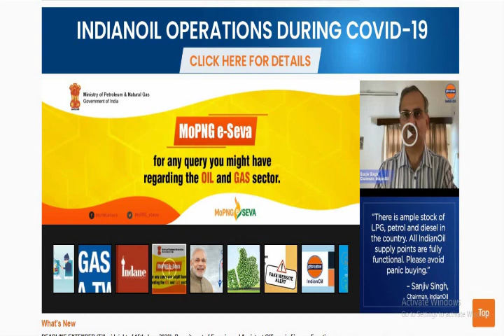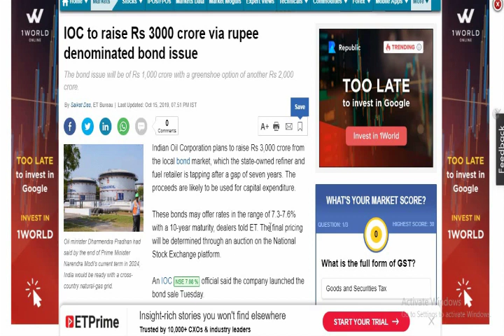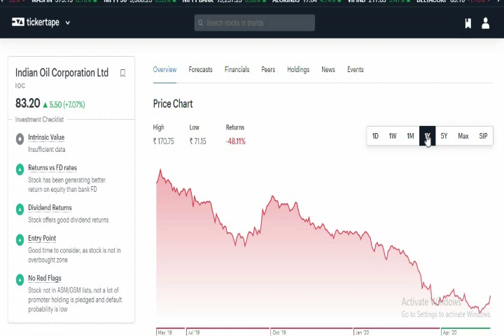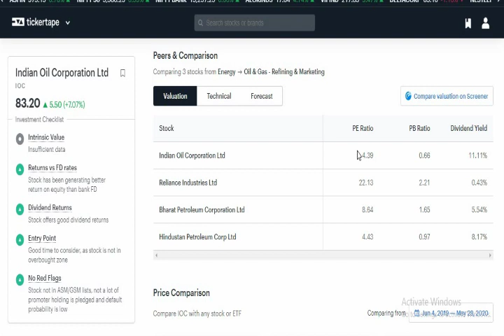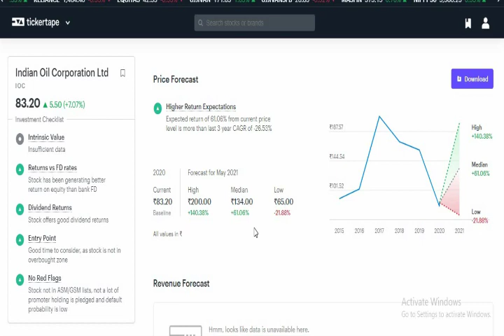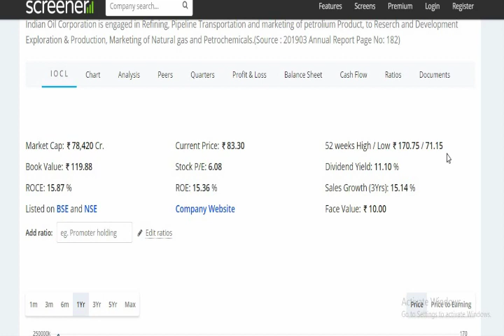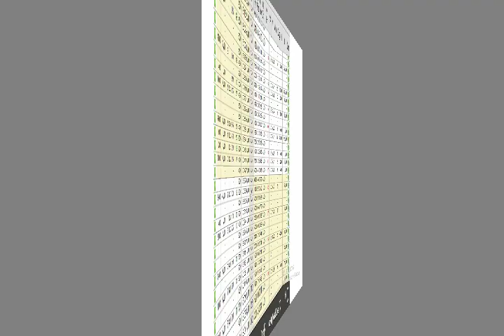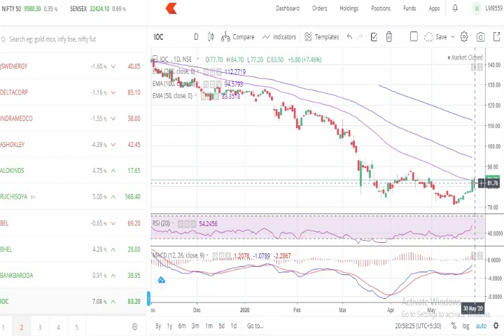INDIAN OIL PRICE ANALYSIS,IOCL SHARE NEWS,IOCL LATEST NEWS,INDIAN OIL STOCK ANALYSIS